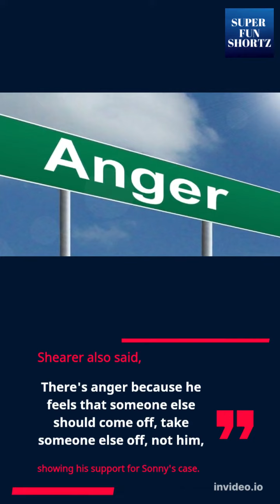Alan Shearer Empathizes with Tottenham's Son Heung-min, Angry at Conte For Replacing Him With Richy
Son Heung-min had every right to be angry with Antonio Conte's choice to substitute him for former Everton player Richarlison in Tottenham's win over Nottingham Forest, according to Alan Shearer.

Manager Conte took Sonny off the field in the 74th minute on Sunday, Spurs up by 1 goal, a slim margin for error.

The South Korean forward hasn't netted in four Premier League matches this season and appeared visibly frustrated with Conte's call to replace him.